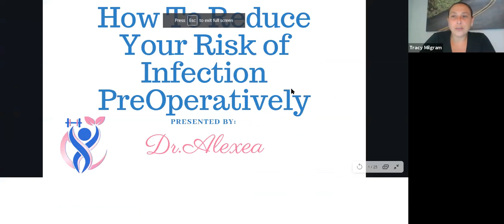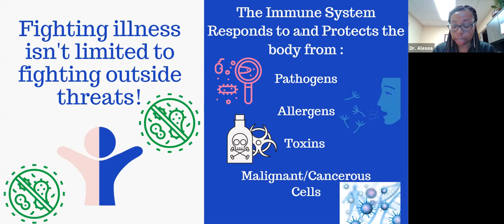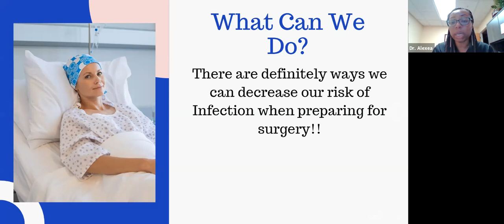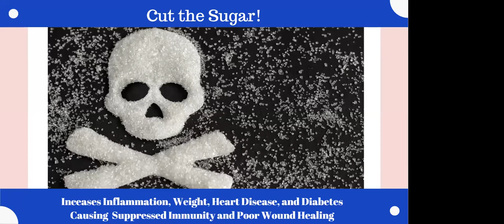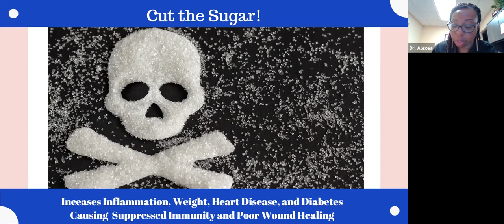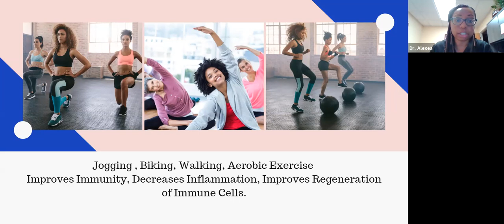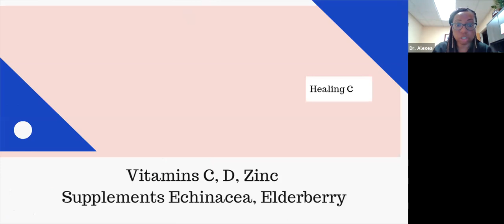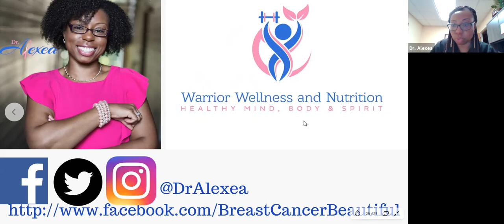Dr Alexea Gaffney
Survivor and Infectious Disease Doctor